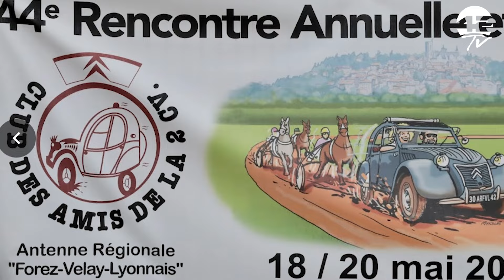Quand les Deuches se donnent rendez-vous...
Les amis de la 2 CV se sont retrouvés à St Galmier et ont rassemblé plus de 100 2 CV et dérivées durant un long week end.